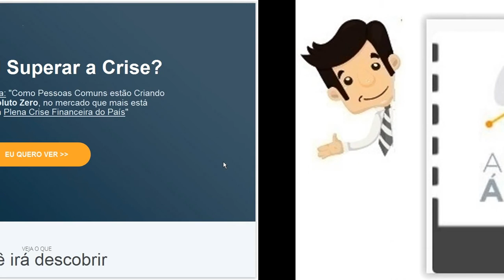Curso Afiliado Árbitro 2016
Curso Afiliado Árbitro - Você na ELITE DOS AFILIADOS faturando até múltiplos 6 dígitos por ano, mesmo sem utilizar lista, blog ou vídeos. Empregando TÉCNICAS SIMPLES mas muito PODEROSAS que somente os "TOP AFILIADOS" utilizam para faturar de muitos MILHARES A ATÉ MILHÕES DE REAIS por ano na internet mesmo em momentos de crise...